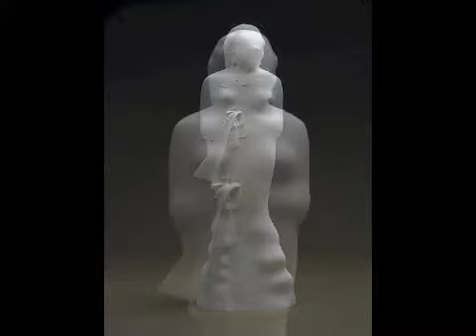Homage to Oum Kalthoum by Adam Henein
Sculpture: 2003 - Oum Kalthoum -- Haraneya - 38x53x160cm
Track by El Anesa Oum Kolthoum
Courtesy of Adam Henein Museum
Photo by Ahmed Marei